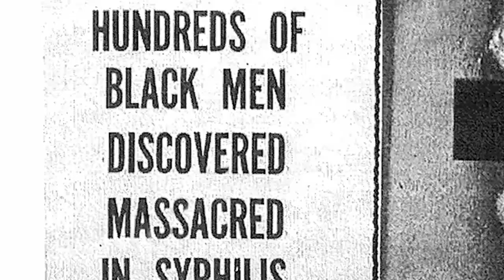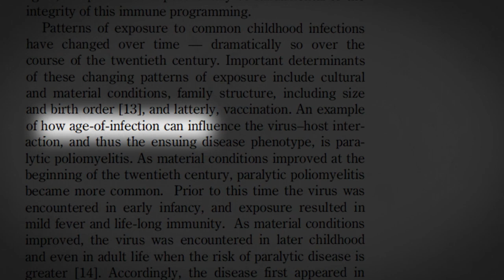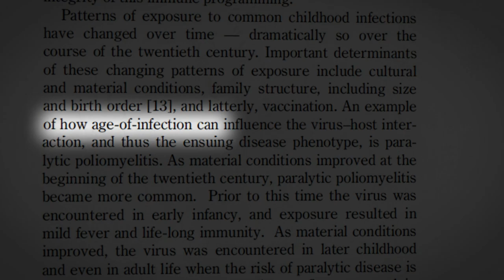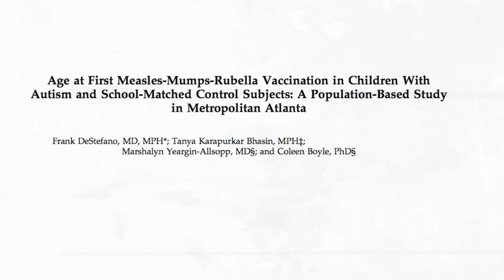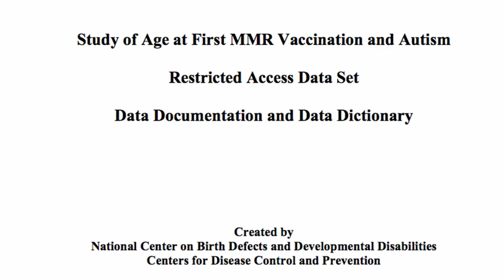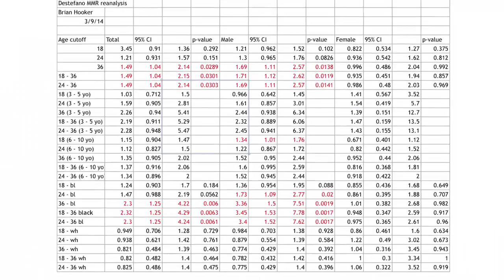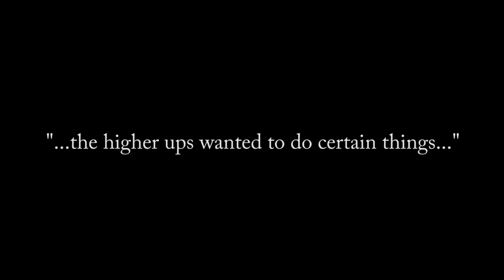CDC Whistleblower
SENIOR GOVERNMENT SCIENTIST BREAKS 13 YEARS OF SILENCE ON CDC’S VACCINE-AUTISM FRAUD

AFRICAN AMERICAN BOYS WILLFULLY EXPOSED TO HIGH RISK OF AUTISM FROM MMR VACCINE